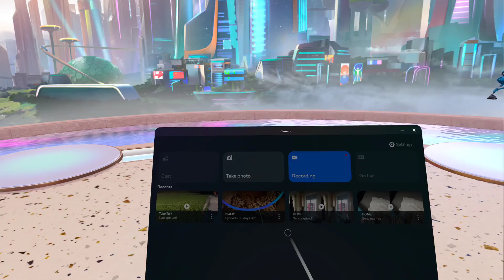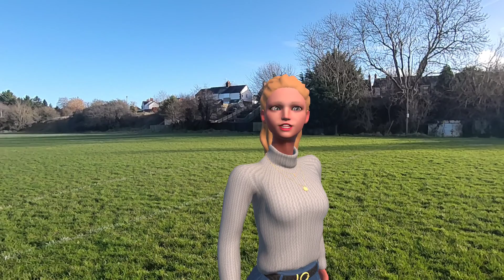Me and a ChatGPT NPC in VR / MR (Mixed Reality) on Quest 3 going for a walk, pt.2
My first Unity and VR development project which is a work in progress, showcasing the capabilities of Quest 3, like mixed reality, and OpenAI features like image processing and conversation through ChatGPT. This project features an NPC with a memory and autonomous movement, notice there are no Quest 3 boundary warning messages, the play area space has no limitations. I used an old phone for internet connectivity which is slow and kept dropping out. Enjoyed working on this project and will improve it.